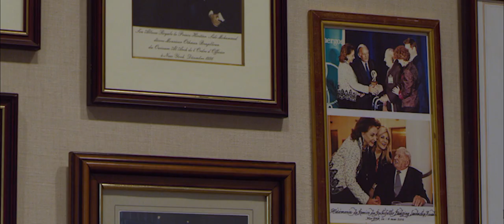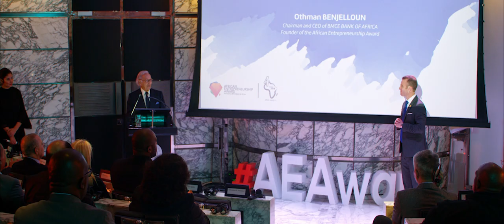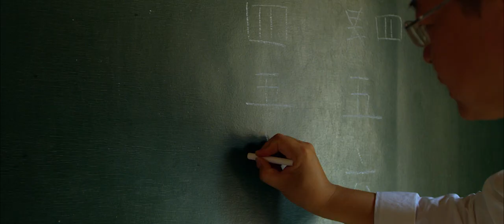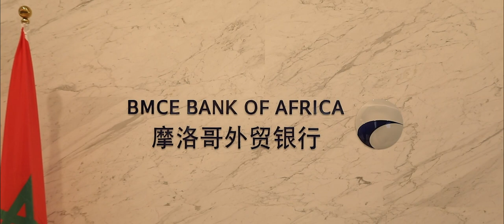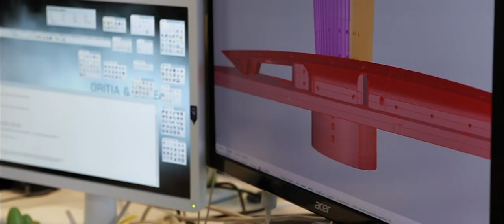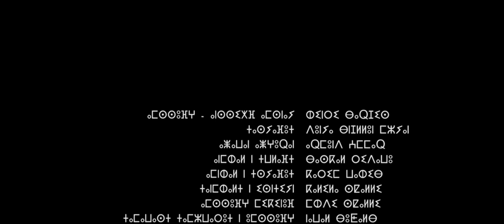O CAPITAL GROUP : ⵜⴰⵣⵎⵔⵜ ⵏ ⵓⵙⵉⵔⵎ